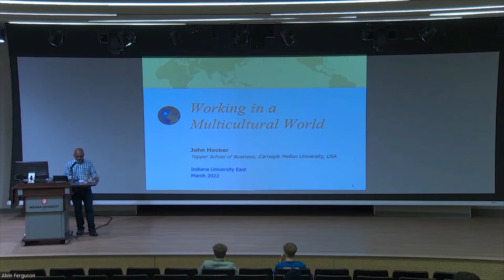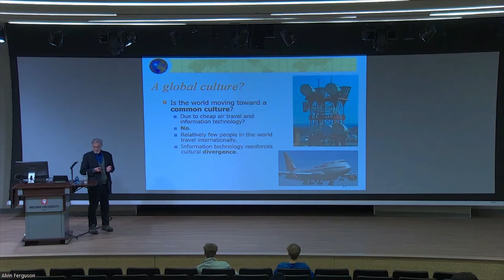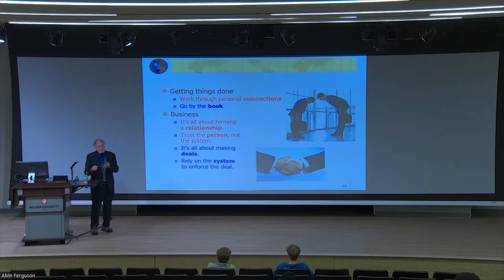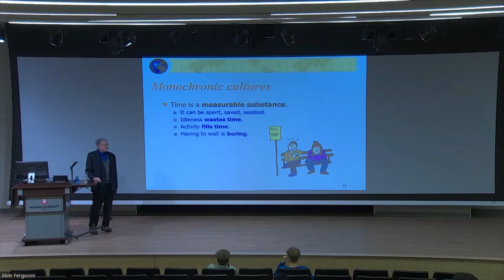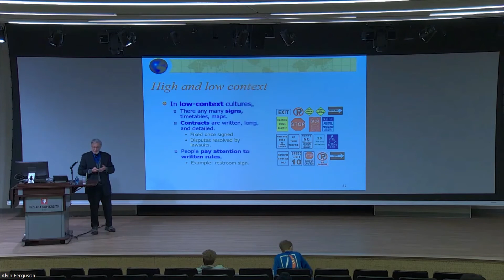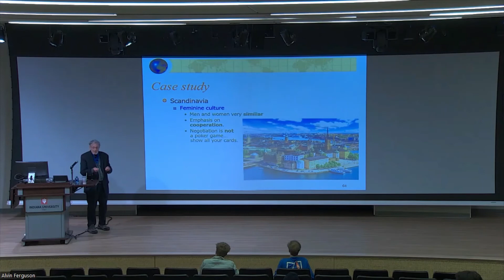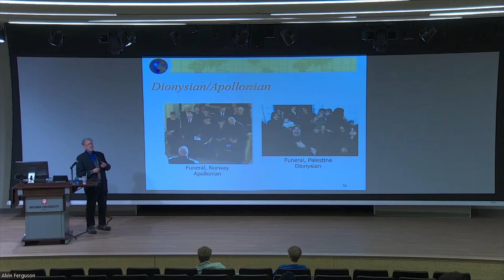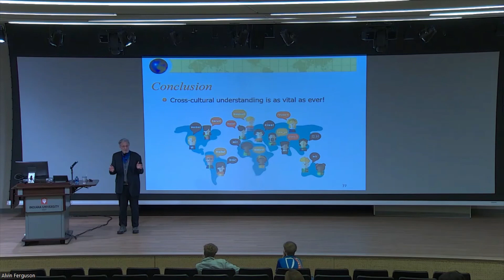IU East Business Speaker Series 3/31/2022: John Hooker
Working in a Multicultural World